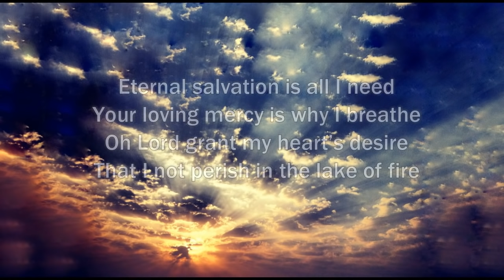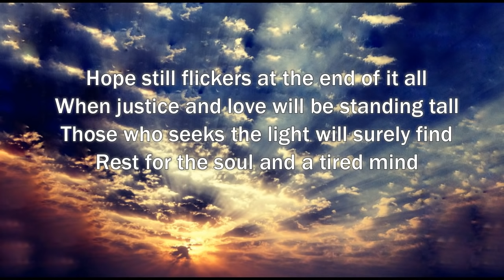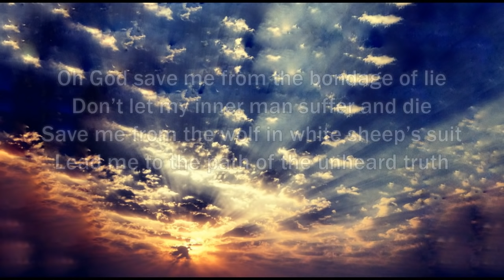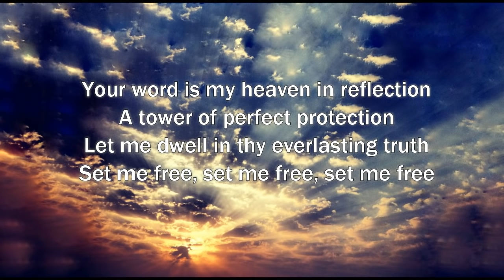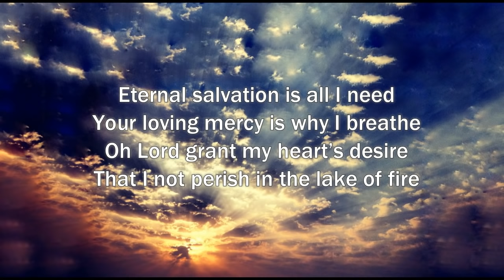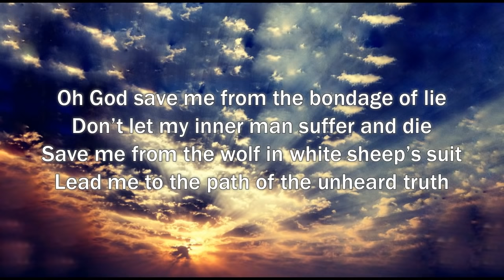Ulysses Villamin - The Unheard Truth (Lyrics)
Title: The Unheard Truth
Artist:   Ulysses Villamin

The Unheard Truth
Ulysses Villamin

We are all living in a perilous time
Standing on the light is a heinous crime
The power of deceit runs reigns all over the land
And nobody cares to give a helping hand

Weary souls are screaming out in pain
The blinded hearts are howling in vain
Each careless step leads to a grave
Swimming against an enormous wave

Eternal salvation is all I need
Your loving mercy is why I breathe
Oh Lord grant my heart’s desire
That I not perish in the lake of fire
Oh God save me from the bondage of lie
Don’t let my inner man suffer and die
Save me from the wolf in white sheep’s suit
Lead me to the path of the unheard truth

Hope still flickers at the end of it all
When justice and love will be standing tall
Those who seeks the light will surely find
Rest for the soul and a tired mind

Your word is my heaven in reflection
A tower of perfect protection
Let me dwell in thy everlasting truth
Set me free, set me free, set me free